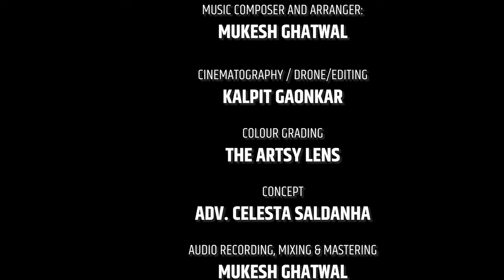NEELKANTA SHANKARA/MUKESH GHATWAL/JOHN AGUIAR/ KALPIT GAONKAR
Lord Shiva is known for many things. His matted hair, snake around His neck, His trident, three eyes and the destruction the third eye causes when the Lord is angry. Another spectacular attribute of Lord Shiva is His blue throat.
The Hindu scriptures are filled with numerous miracles of Lord Shiva. But among these many miracles, drinking of the poison is extremely significant for all human beings. It is not just a story of how Lord Shiva protects us in every way but also a lesson for us. The blue-throat of Shiva signifies that we do not always need to suppress or react to the vices. We sometimes need to modify the negativities and make them ineffective.
The song establishes relationship of bhakti (devotion) with Shiva. I am thankful to my friend Mukesh Ghatwal, Mrs. Celesta Saldana  and DOP  Kalpit Gaonkar . I am extremely thankful to Senior Advocate Atmaram Nadkarni for all his support in my work.